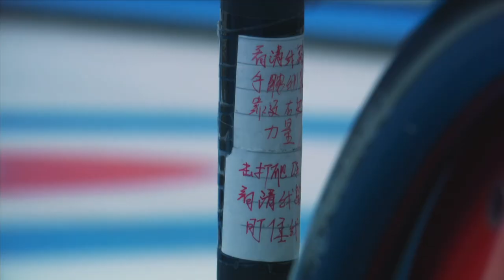Beijing 2022 - 1 Year Anniversary: Unforgettable Memories of Day 6 | Paralympic Games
To celebrate the Beijing 2022 Paralympic Winter Games 1 Year Anniversary, it's time to look back at the best memories from those incredible 9 days of competition.